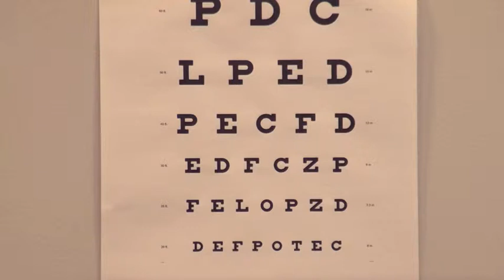PTZOptics 12X-SDI Test Footage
The PTZOptics 12X-SDI test footage is taken with factory standard settings, normal lighting and wide dynamic range enables.